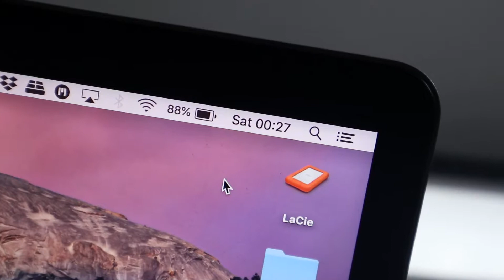VIVID in Sydney Australia 2018 VLOG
►Vivid is back in Sydney and brighter than ever!
Went for a quick wonder around the city of Sydney and took the old camera to made a cheeky vlog for you to guys!

If you actually read this write vivid in the comments..

New Videos, VERY SOON!